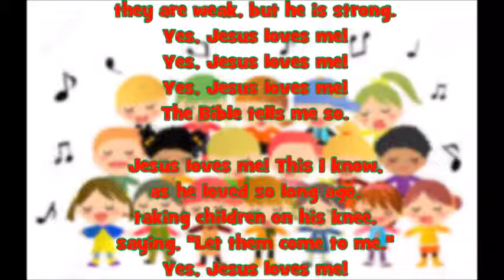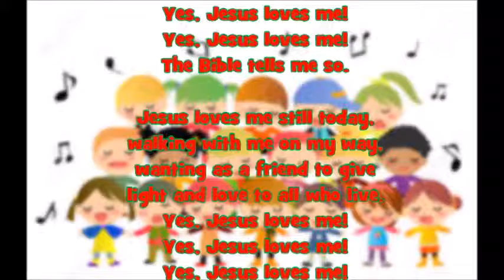Jesus Loves Me